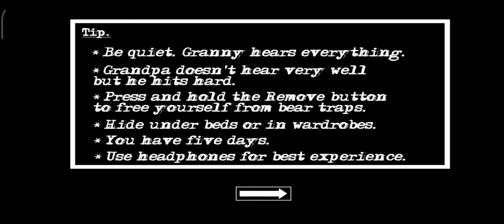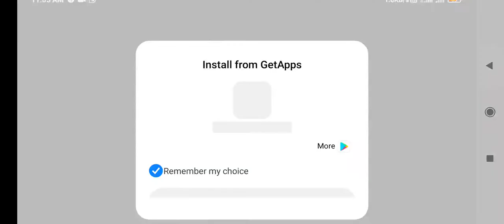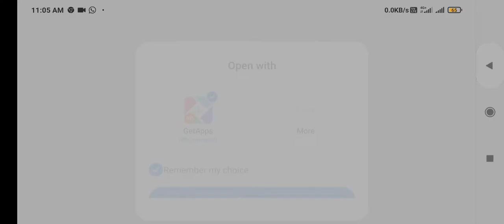granny chapter 2 escape